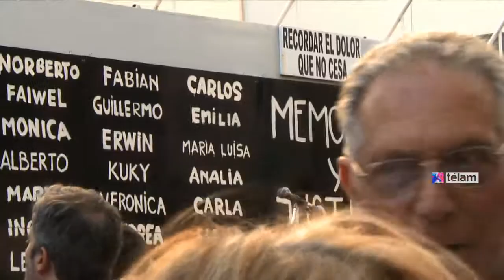AMIA y DAIA realizaron acto y pidieron que la muerte de Nisman no sea la "Muerte de la causa"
Los presidentes de la AMIA y la DAIA pidieron hoy que la muerte del fiscal Alberto Nisman no implique que deba "morirse la causa” que investiga el atentado a la mutual judía, en el “Acto por la verdad y la justicia” organizado hoy por ambas instituciones frente a su sede de la calle Pasteur al 600, en pleno barrio porteño de Once.

El primero en hablar fue el titular de la mutual, Leonardo Jmelnitzky, quien enfatizó que “no permitiremos que la muerte de Nisman sea la muerte de la causa AMIA".
Luego recordó que aún “no están esclarecidas las causas de la muerte", y que “es una prioridad para la sociedad argentina”.
Más tarde, el titular de la DAIA, Julio Schlosser, aseveró que no permitirán que tras el deceso del fiscal "se muera nuestra esperanza, la búsqueda de justicia y la causa AMIA”.
Consideró que los muertos en el atentado a la AMIA no son sólo las 85 víctimas que perecieron ese 18 de julio de hace casi 21 años, sino también los familiares que murieron después.
“Cada vez que falleció uno de ellos volvió a explotar la bomba en la AMIA”, enfatizó.
"Para que la lucha no sea estéril, tenemos que convencernos de que esta no es la causa de la AMIA y la DAIA, no es la causa de la comunidad judía, es la lucha de un país que quiere justicia y que quiere vivir en paz", advirtió Schlosser.
Entre la gente, que cubría la calle Pasteur entre la avenida Córdoba y un poco más allá de Tucumán, Waldo Wolff -vicepresidente de DAIA- dijo que "hoy venimos a honrar la memoria de Nisman", y afirmó que los abogados de "nuestra organización están estudiando la presentación de casi 300 páginas" que el fiscal iba a entregar a la Justicia.
Ariel Cohen Sabban, tesorero de la AMIA, insistió en que el acto convocado no era político sino “abierto a toda la sociedad argentina. Un pedido de justicia y verdad para todos los hombres de bien y para que la causa AMIA llegue a la verdad y se esclarezca la muerte del fiscal Nisman”.
El acto fue acompañado por políticos de distintos partidos de la oposición, entre los que estuvieron Mauricio Macri, Julio Cobos, Ernesto Sanz, Ricardo Alfonsín, Juan Manuel de la Sota y Francisco de Narváez.